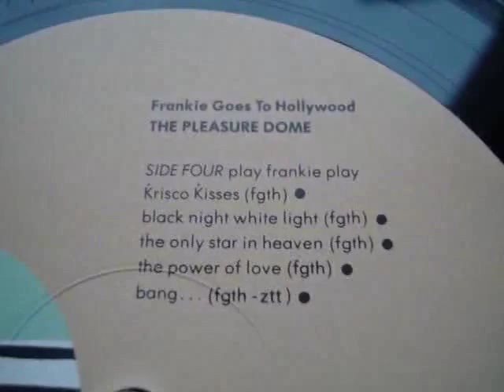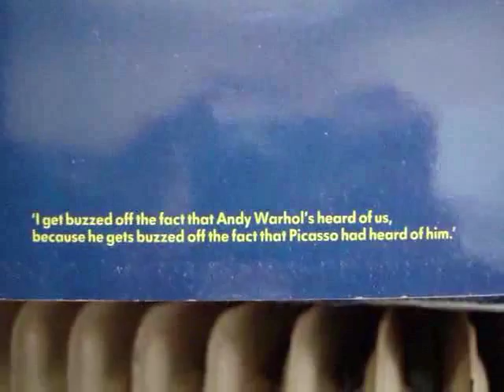Frankie Goes To Hollywood - The Power Of Love (LP vinyl)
Watch in 480p for better sound !
Dual 521 Turntable, Actidamp Mk.IV Phono preamp., Audiotechnica AT-95E cartridge. but integrated sound card only.